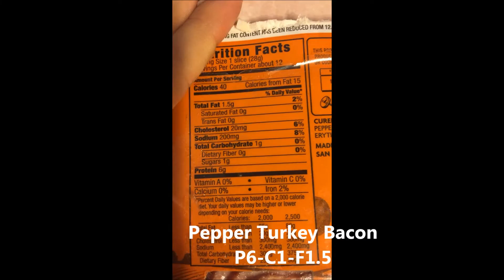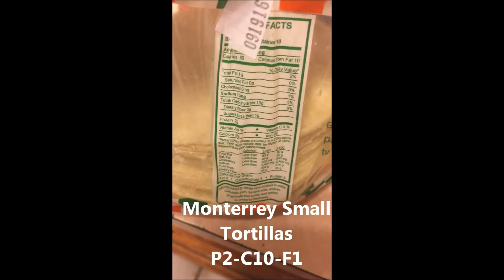A Day in The Life :3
Hope you guys enjoy :)This would be my first fitness related video I upload:) Something different and aside from my dancing & singing videos.  I would be doing the best I  can to upload some of my favorite recipes and workout moves including meal preps :)
 P.s. sorry didnt complete the whole day :( but hope u still enjoy :D

Morning omelette
-eggwhites & 1 whole egg
-veggies
-pink  himalaya salt  & pepper
-turkey bacon
-low fat mozarella
-mini monterrey tortillas